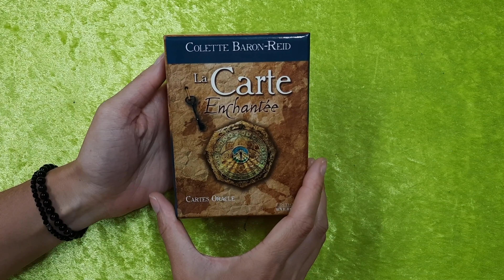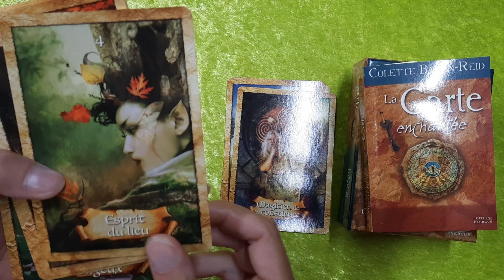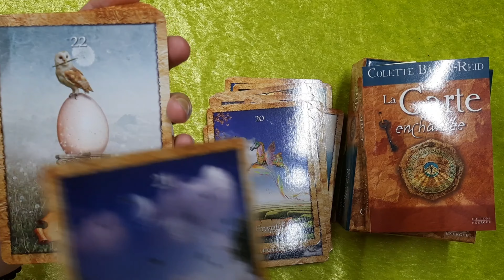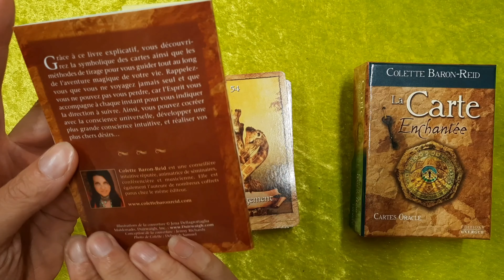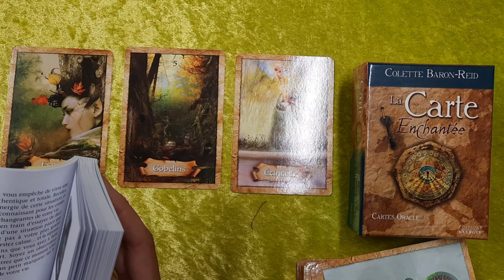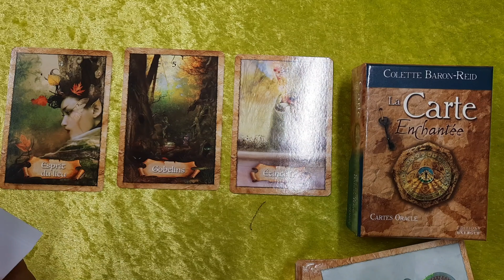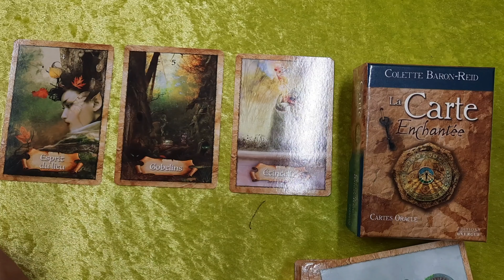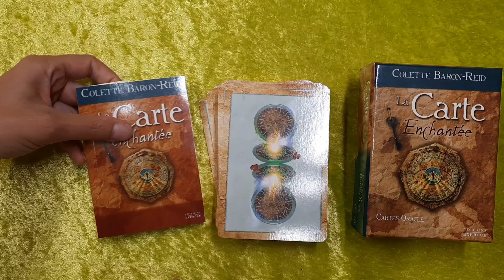PRÉSENTATION DE L'ORACLE LA CARTE ENCHANTÉE DE COLETTE BARON REID PAR LA BOUTIQUE GEMMES ET ZEN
Si vous vous demandez à quoi ressemble l'Oracle La Carte Enchantée de Colette Baron Reid, comment sont faites les cartes, comment sont elles expliquées et interprètées, cette petite vidéo de présentation vous permettra de répondre à ces questions.

Si cet Oracle vous intéresse, n'hésitez pas à me contacter pour le commander 😉

Et à cliquer sur la petite cloche si vous souhaitez être prévenu lorsque je publie une vidéo 😉